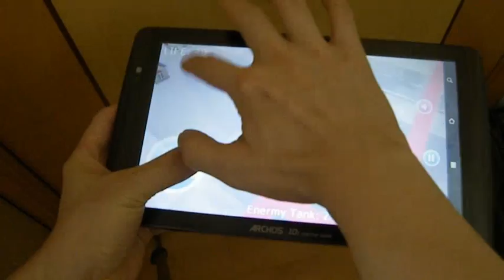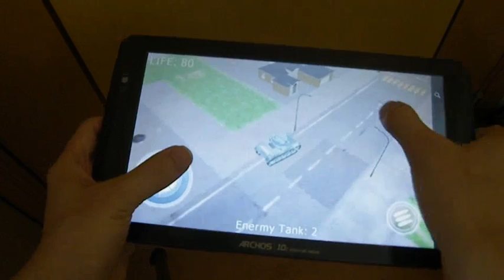活屍 mobile game 系統